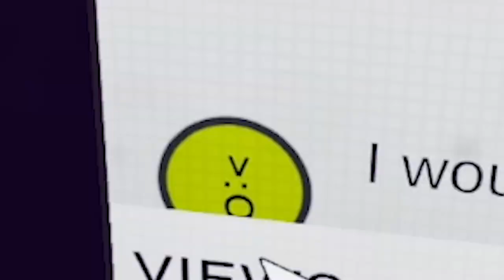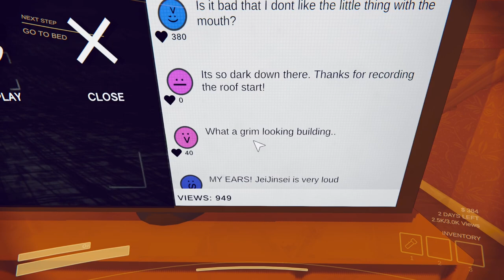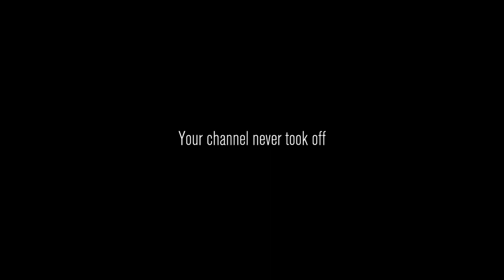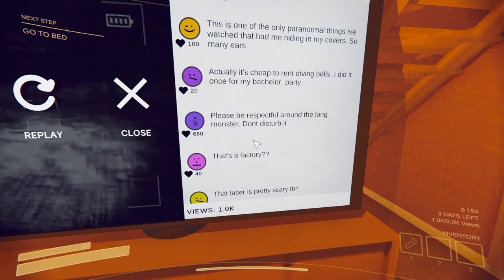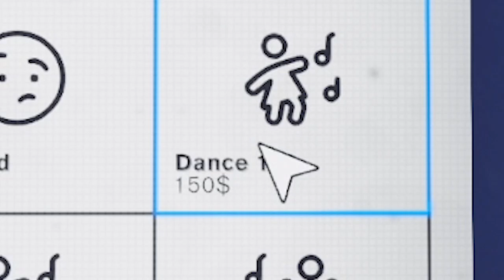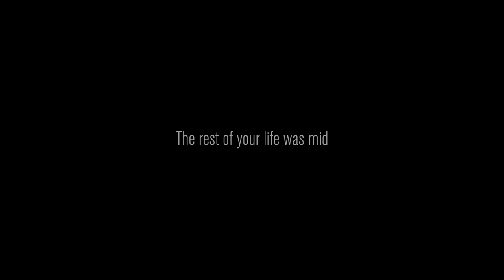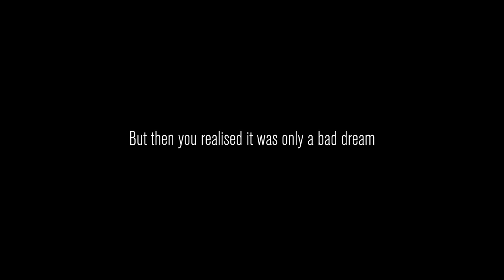Successful Spooktoober in the Making | Content Warning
WWWWWWWWHAT'S GOING ON GUYS It's ya boy Jeijinsei coming to you live for the spooks on spooktube, where we sink down in the depths of the old world to cover footage on the eerie and abnormal. Think I have what it takes to be a successful Spooktuber? well let's find out, hope you enjoy the vid!